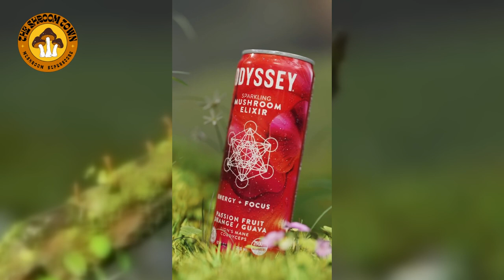Myco's Mushroom Matters : The Next Big Thing in Snacks and Beverages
"🍄 Mushrooms: The Next Big Thing in Snacks and Beverages! 🍄

Join Myco on a captivating journey into the world of mushroom snacks and beverages. Discover the immune-boosting properties, adaptogenic benefits, and mouthwatering flavor of mushrooms. In this video, we'll explore the rise of mushroom snacks, the health and wellness benefits of mushroom beverages, and how to incorporate mushrooms into your products.

🌟 Don't miss out on two incredible brands: Odyssey Elixir, the pioneers of mushroom-infused beverages, and Pan's Mushroom Jerky, the masters of savory mushroom snacks. and satisfy your snack cravings with Pan's Mushroom Jerky

🔥 Ready to take your mushroom journey to the next level? for a wide range of high-quality mushroom products, recipes, and more!

🎥 Watch now to join the mushroom revolution and unlock the delicious potential of mushrooms in your life.